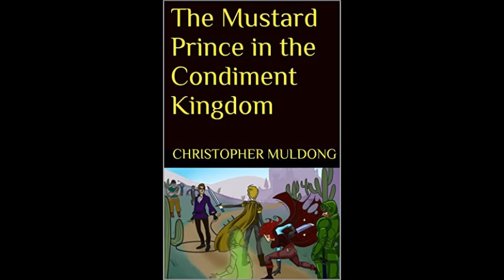Negima! Manga Review Voumes 29-32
Manga review for Negima! volumes 29 to 32.

Synopsis:
Ten-year-old prodigy Negi Springfield, has just graduated from magic academy. He dreams of becoming a master wizard. Instead he’s sent to Japan to teach English . . . at an all-girls high school! All the students are delighted with their cute new teacher—except for Asuna, who resents Negi for replacing the teacher she secretly has a crush on.